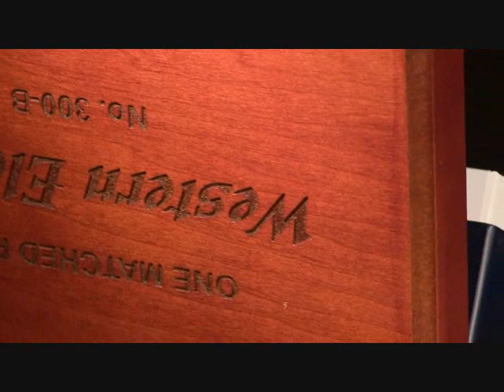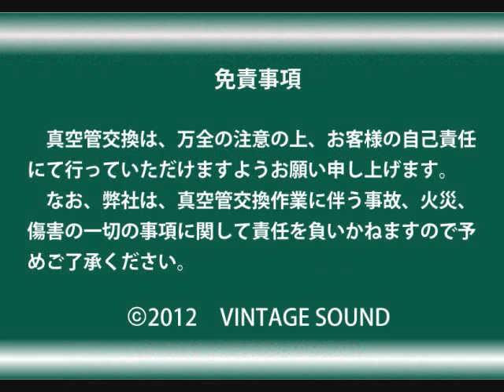Western Electric 300B 復刻版 ペア 20121001